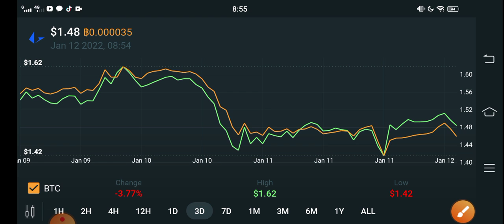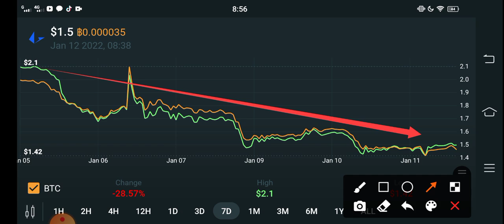Loopring Huge Potential || Loopring Price Prediction! LRC today News